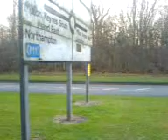louie and taigan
one of the times walking home.
soo funnny!